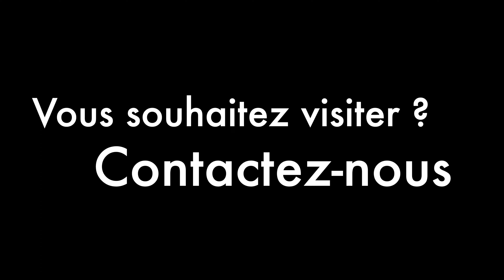Maison à vendre AHUN